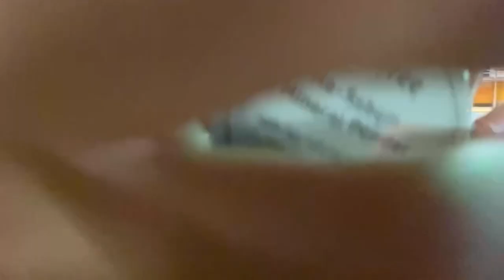CHAOTIC ASMR VLOG w/ Skusku Sklutters 🗿🤌🏻 city noise, camera tapping, makeup rp, punchy!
WARNING: LOUD ~ this was an ATTEMPT at asmr so I wouldn’t classify this as an asmr video but more of a chaotic vlog buttttttt anyway enjoy! 🥴

If you want to gift me something (absolutely no pressure to give!! only if you’re able and want to) ☺️

My lovely fufu first class patrons!!
GNARLY_91 🐸
Jay 🐙
Samk 🐶
James 😎
Juan Solo 🙃
Eric 🤠
Simon 😂
Mikey 💪
Kenneth 🧋
Jason 👻
Juan 🕸
MaY. 🥲
Angel 🦯
FLAT_BREd 🤓
Francis 🙂
Nerio🕴🏻